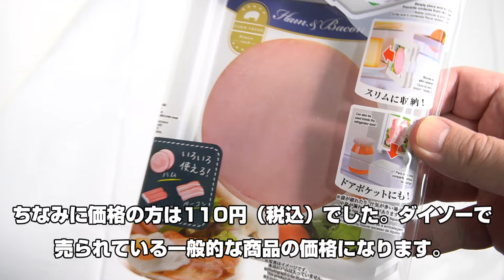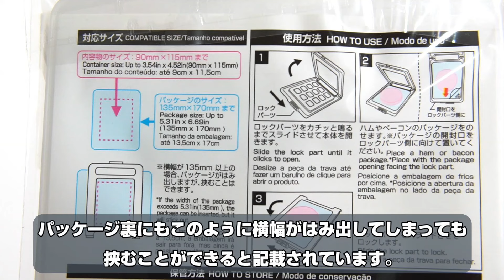ダイソーのハム＆ベーコンキーパーって本当に使えるの？ポリ袋とどっちがいいのか検証してみた！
ダイソーの店内で「ハム＆ベーコンキーパー」という商品を発見。こちらは一度開いてしまったハムやベーコンの入ったパックの縁（ふち）を開かないように挟んでとめておくことができる商品のようです。

今回はこちらを実際に使ってみて本当に使えるのかどうかを検証します。さらに開いたハム入りのパックをポリ袋などに入れて保存するのとどちらがいいのかも検証します。

ダイソーのハム＆ベーコンキーパー